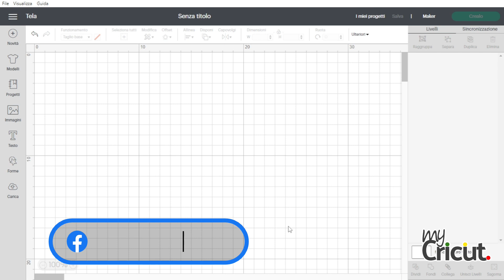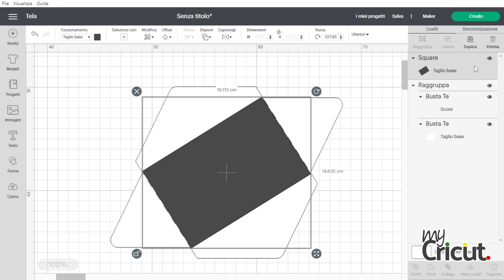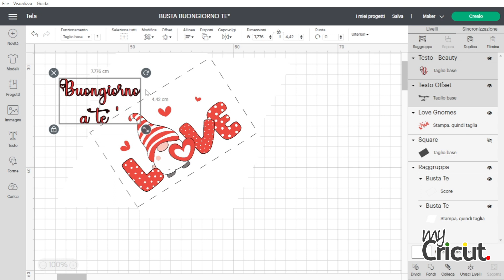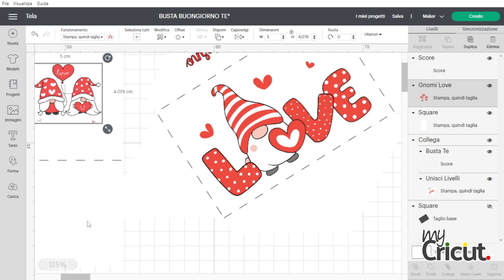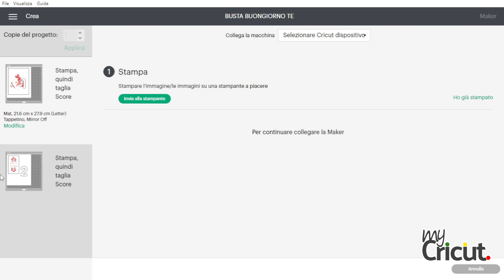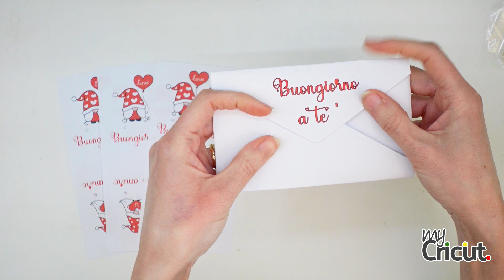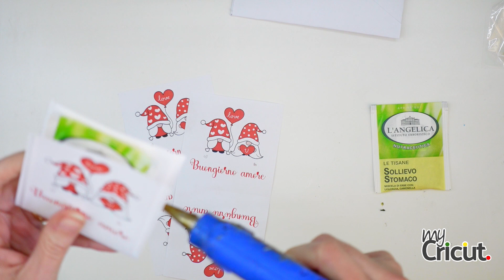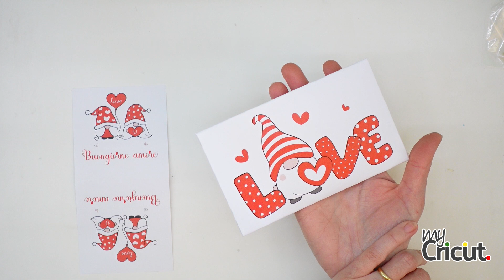Buste del tè personalizzate per party, bomboniere, compleanno, San Valentino. Tutorial Cricut